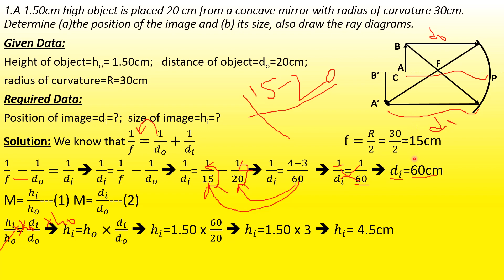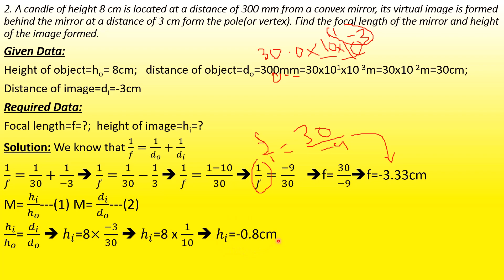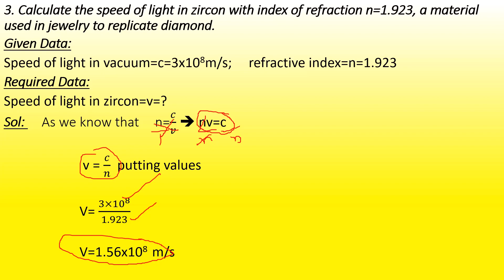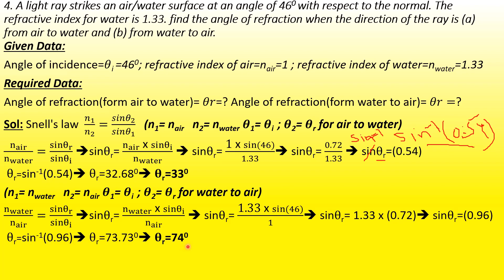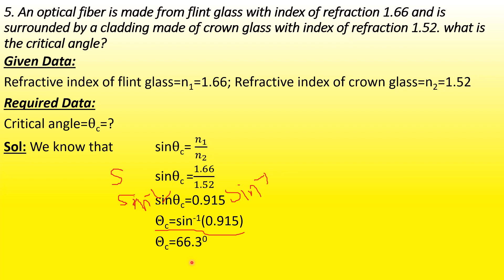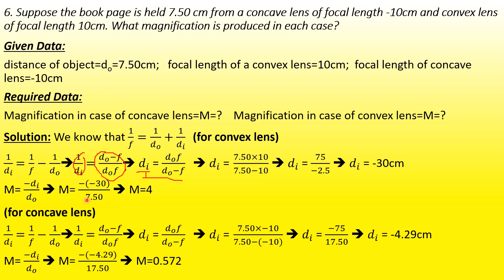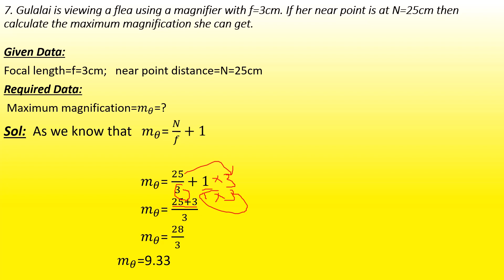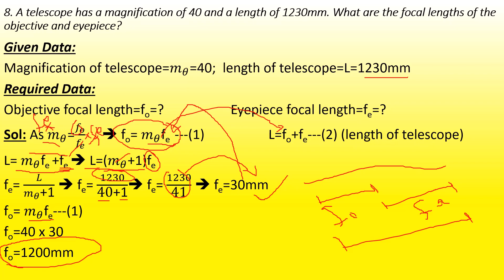Class 10 KPK Physics Ch 3 Geometric Optics Numerical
Assalam-o-Alikum! in this video I am going to solve all the numerals of class 10 kpk physics chapter 3. After watching this video you will be able to solve all the numerical by yourself.